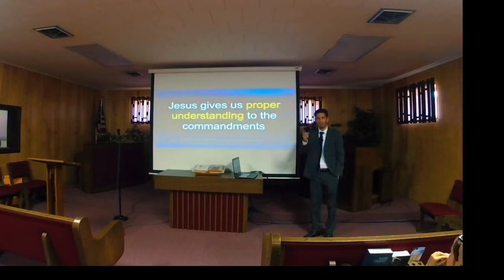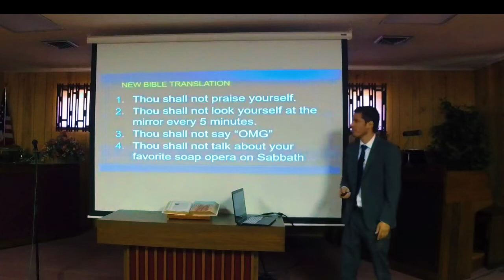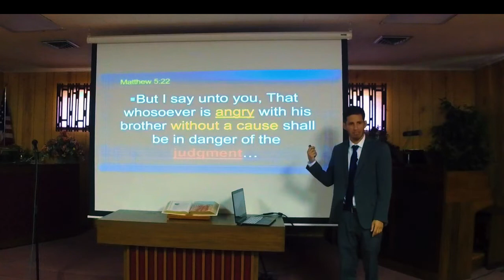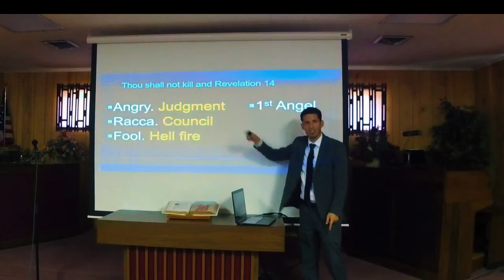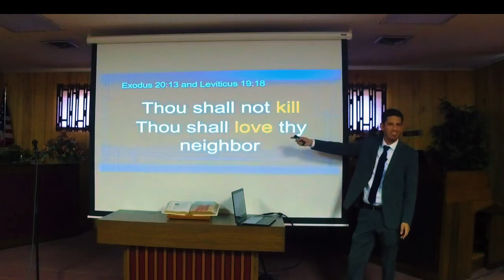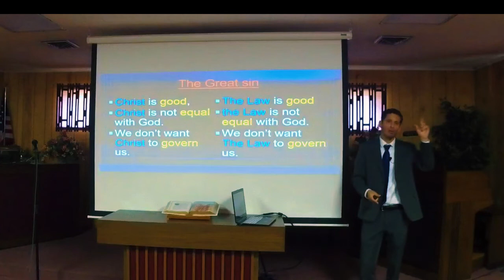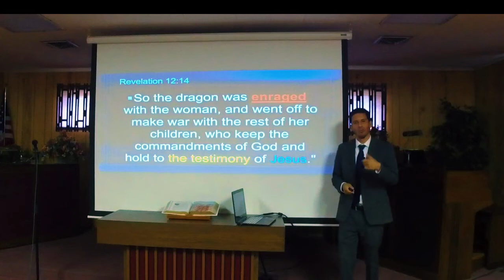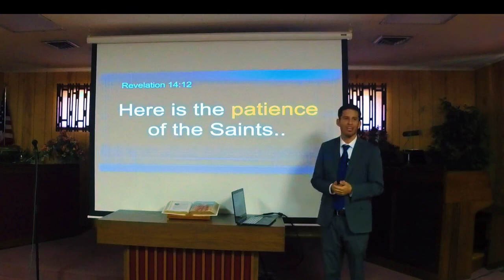"THOU SHALL NOT KILL" by Pr Ernesto Illingworth